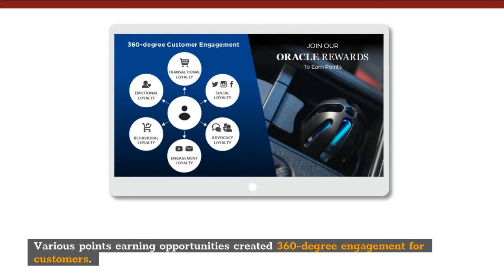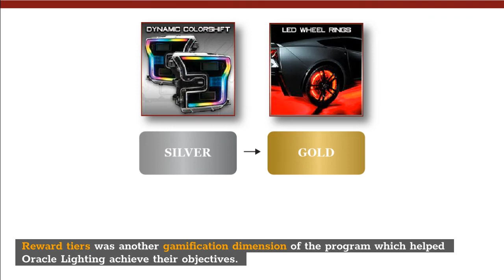Oracle Lighting Increases Repeat Purchase Revenues by 154% - Case Study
Objectives and Challenges
- Improve customer retention
- Increase in repeat purchase rate

The Solution:
With the objective to establish a stronger connection with customers & to maximize revenue through repeat purchases, Oracle Lighting implemented their VIP Rewards program using Zinrelo’s modern-day loyalty rewards platform.

With the VIP Rewards Program, Oracle Lighting migrated to points-based promotions instead of cash discounts leading to improved profitability, increased repeat purchases and revenues.